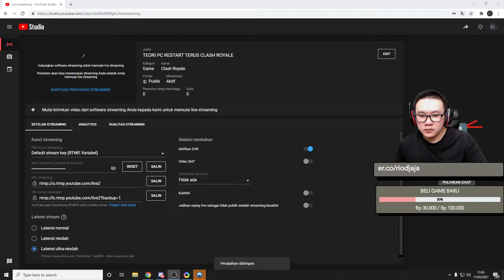TEORI PC RESTART TERUS CLASH ROYALE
CR WES BAEK!

Comment Nightbot:
!siapaaku
!donasi
!mainsama
!game
!sebutnamaku
!telatga

Spek PC:
GALAX Z390 Gamer
Intel i7-9700F
MSI RTX 2060 Ventus 6GB DDR 6 OC
Avexir DDR4 Core2 Titanium 16GB
Seagate 1TB Barracuda Series HD
ADATA SX8200PRO 256GB
Prime Polar 240T Water Cooling